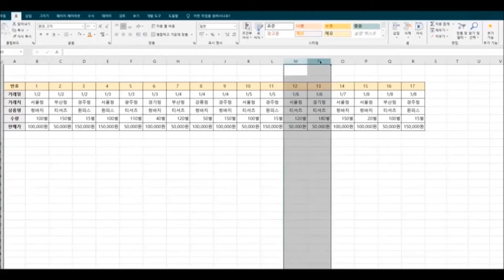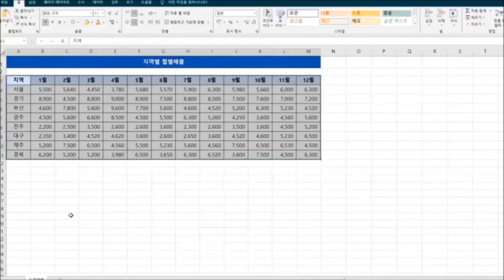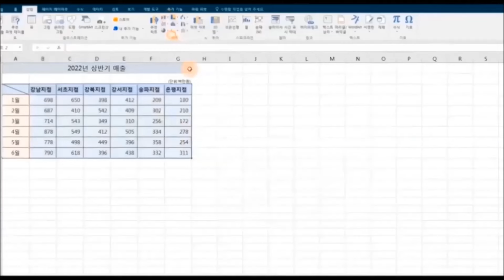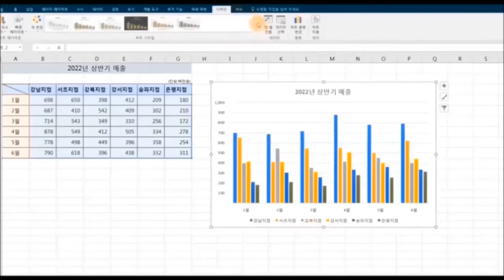행과 열, 위치 바꾸는 팁 4가지